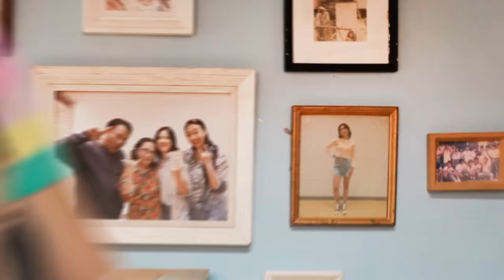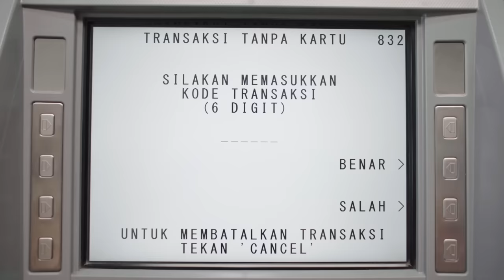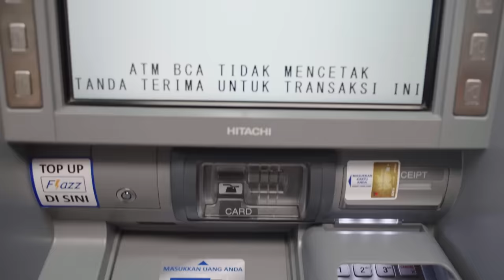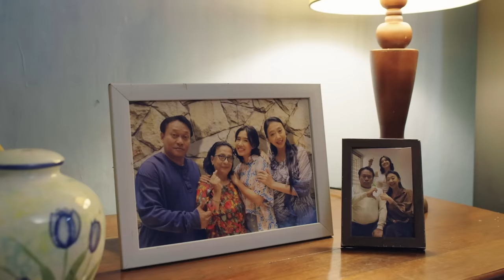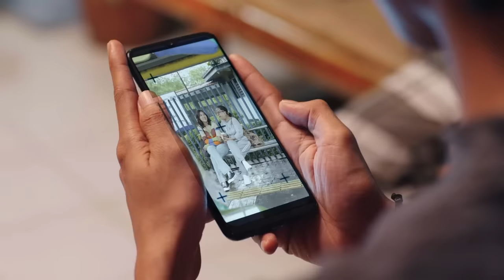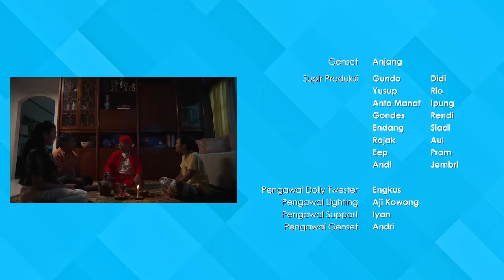Nurut Apa Kata Mama I Episode 4: Apa? Eyang Hilang?!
Panik gak? Panik gak? Panik lah. Gimana gak panik kalo salah satu anggota keluarga hilang. Di episode ini beragam cara dilakukan oleh keluarga Pak Nyoto buat nyari Eyang.

Cast:
Pak Nyoto: Arif Didu
Bu Nyoto: Asri Welas
Icha: Shenina Cinammon
Eyang: Rohana
Jejen: Aci Resti
Roy: Yono Bakrie
Special appearance: Ge Pamungkas